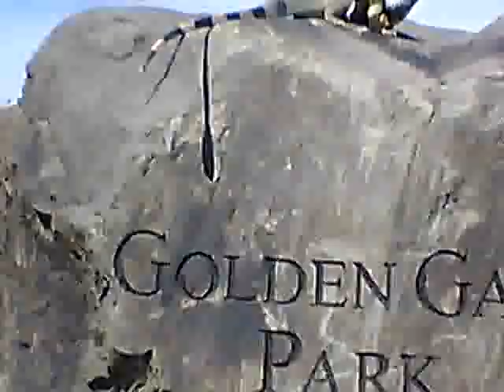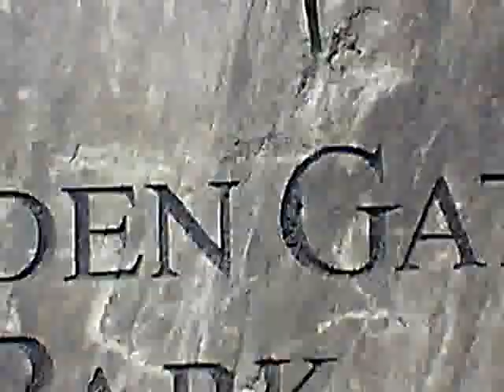Rock Climbing Skippy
Great Highway, Golden Gate Park & Ocean Beach.